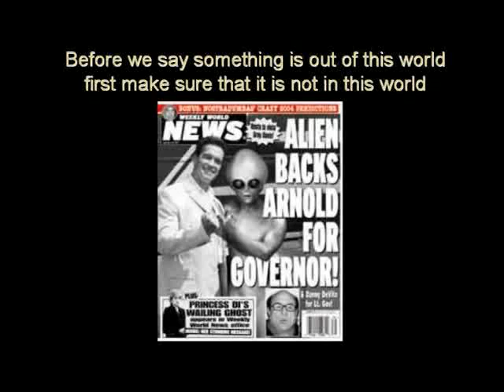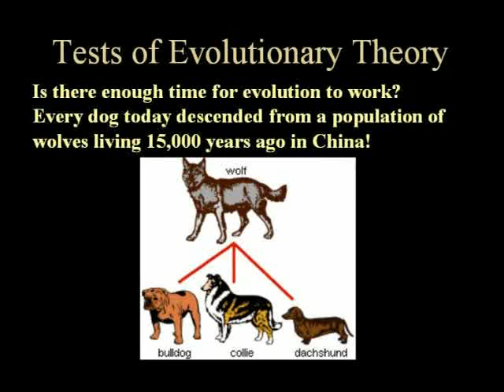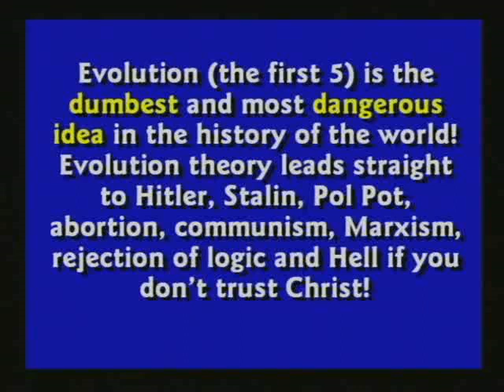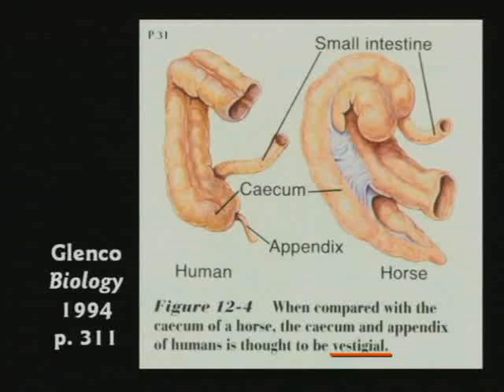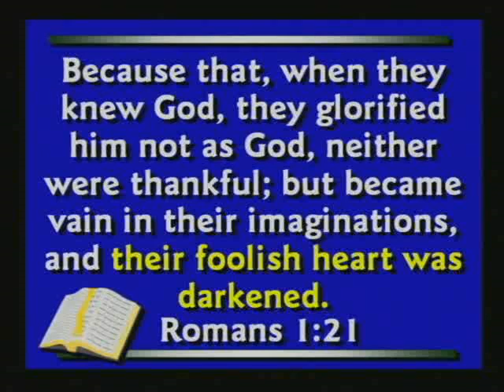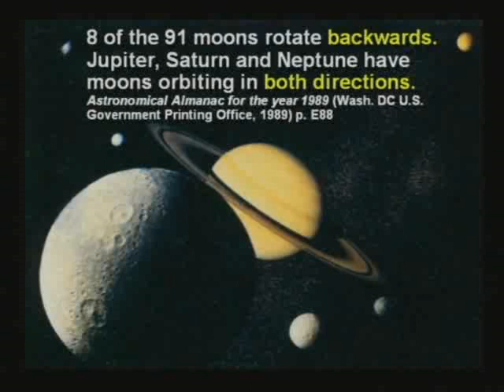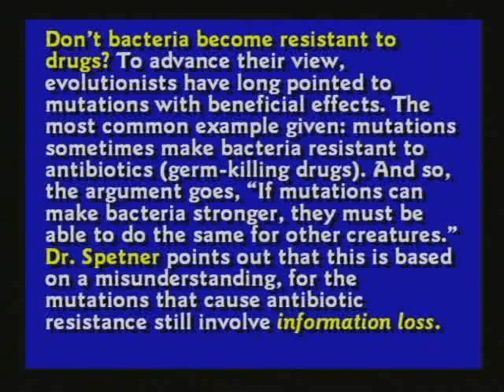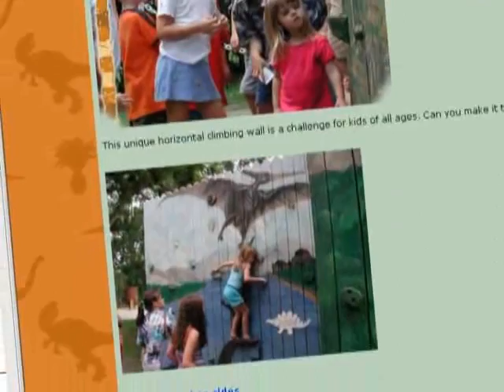CSE BIBLE DEBATE 20 How to debate a Creationist Dr Michael Shermer